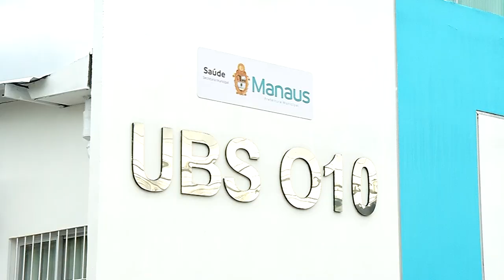PELO TERCEIRO ANO CONSECUTIVO MANAUS É DESTAQUE NO PREVINE BRASIL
O programa avalia o serviço básico de saúde em todo o país!